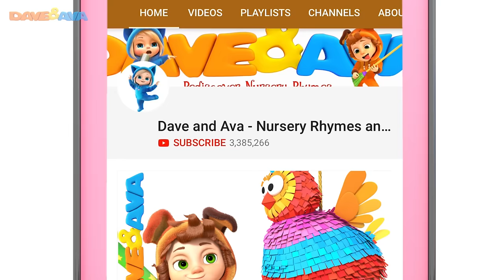😁 One, Two, Buckle My Shoe and More Nursery Rhymes & Baby Songs | Dave and Ava 😁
and Android One, Two, Buckle My Shoe and more nursery rhymes by Dave and Ava!

Come and have a blast with our fresh batch of nursery rhymes and sing-along tunes! Get ready to play with Dave, Ava, and a crew of groovy characters as they go on thrilling escapades and pick up some new knowledge on the fly. So, gather up your mini-me and get ready to rock out to these fantastic nursery rhyme videos and baby songs!

00:00 One, Two, Buckle My Shoe
02:35 Five Little Ladybugs
07:01 Down in the Jungle
10:29 Hop a Little, Jump a Little
12:40 This Little Piggy
15:03 ABC Song Part 2
18:09 One Little Finger – Part 1
20:30 Bingo Song
23:19 The Ice Cream Song
25:52 Five Little Firemen

Check out more nursery rhymes for babies by Dave and Ava:
🤭 Rain Rain Go Away, The Ice Cream Song and More Nursery Rhymes & Baby Songs | Dave and Ava 🤭
😛 Days of the Week, Skip to My Lou & More Kids Songs | Nursery Rhymes & Baby Songs | Dave and Ava 😛